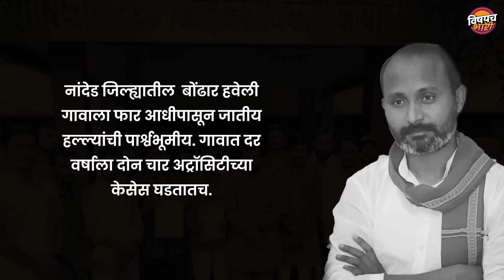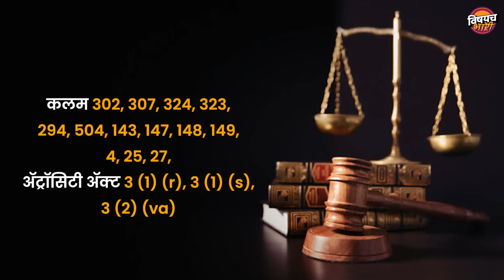भीम जयंती साजरी केल्यामुळं अक्षयची हत्या झाली का | Akshay Bhalerao | Vishaych Bhari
नांदेड पोलिसांच्या म्हणण्यानुसार, वरातीत नाचताना दोन गटात वाद झाला आणि त्या वादातून एका २३ वर्षीय तरुणाची चाकूने भोसकून अतिशय निघृणपणे हत्या करण्यात आली. ही धक्कादायक घटनाय नांदेड जिल्ह्यातल्या बोंढार हवेली गावची. काय आहे प्रकरण,चला सविस्तर जाणून घेऊयात...